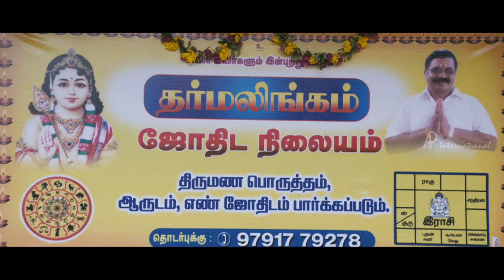Raja Manthiri Tamil Movie Scenes | Kaali Venkat proposes Vaishali | Ethutha Veetu Song | Kalaiarasan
Raja Manthiri Tamil movie scenes featuring Kalaiarasan, Kaali Venkat, Shalin Zoya and Vaishali. Music by Justin Prabhakaran, directed by Usha Krishnan and produced by PG Muthiah. Raja Mandhiri Tamil movie also stars Bala Saravanan, Kayal Perera, Nadodigal Gopal and Anandhi among others.

Raja Manthiri revolves around two brothers. While the younger one enjoys playing pranks on his brother, he always manages to make up to him and maintains the ‘bro’ code. This underlying formula of their relationship is put to test due to a twist in the marriage arrangements of the elder.